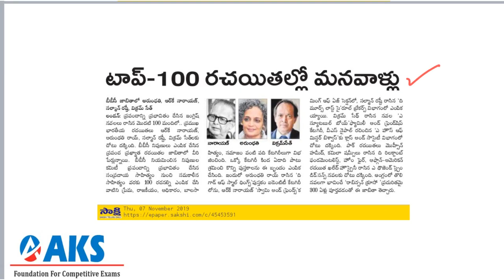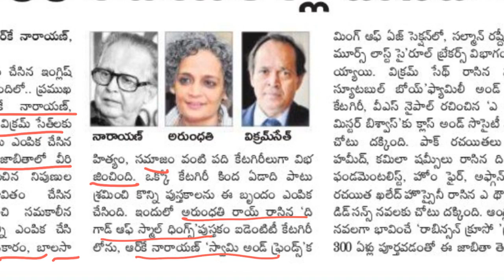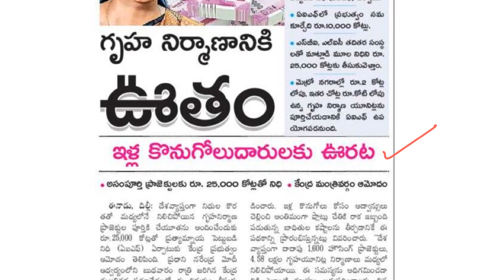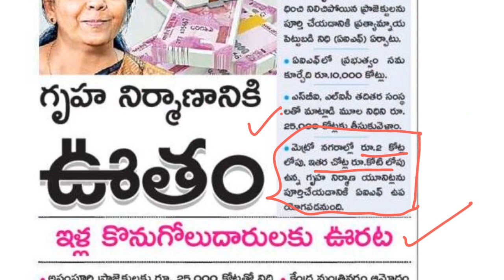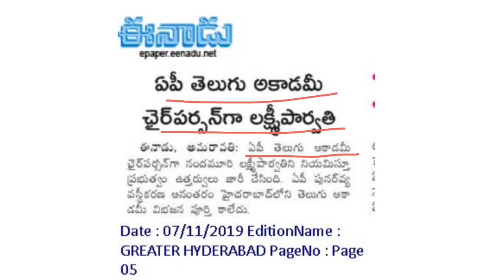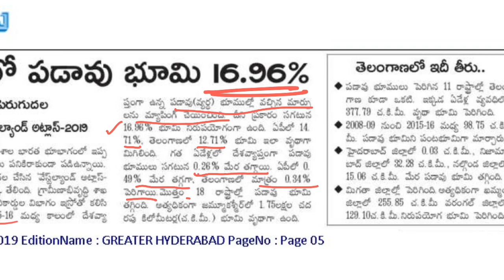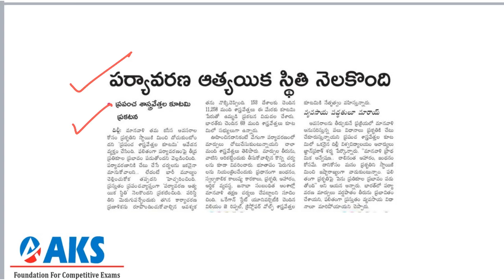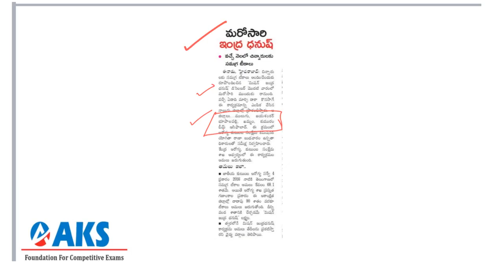Eenadu |Sakshi Daily Current Affairs Analysis (07-11-2019)|AKS